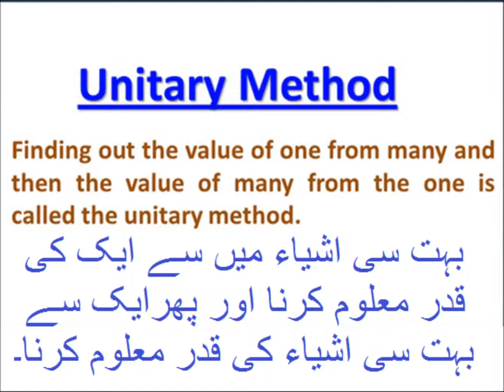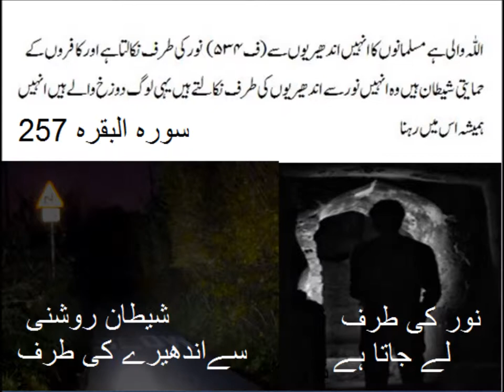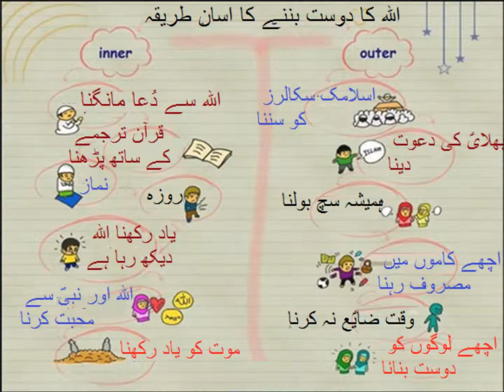Learn unitary method in Urdu/Primary level math/lesson 66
Basic math for class 5 in urduIn this video you learn math of class 5 Punjab text book board of Pakistan, Punjab textbook board 5th class math books, Punjab textbook board books class 5 mathematics, Punjab textbook board 5th class books mathematics, Punjab curriculum. Because Urdu is our national language, but mother tongue is different, some time it is difficult for kids attending govt school to understand in English, because they come from low socioeconomic background. So that is why main language of instruction used in video is Urdu. one can find videos on all subjects from class 1 to class 5  and 9 including Urdu, English, Math and science.